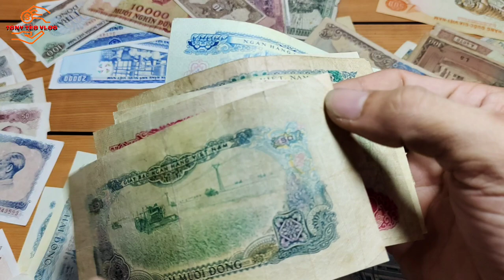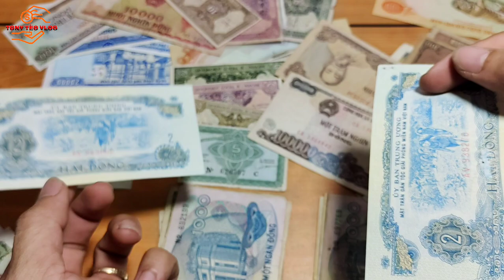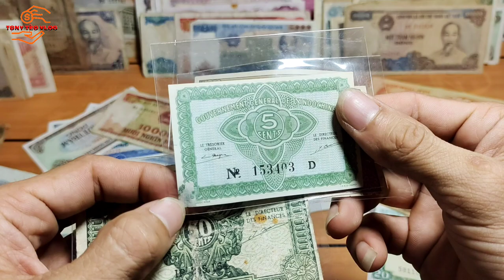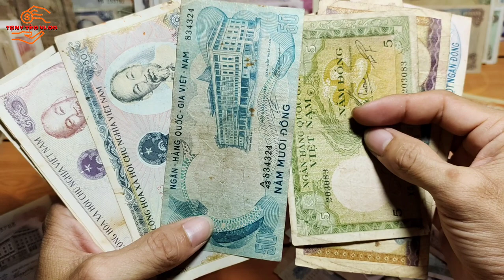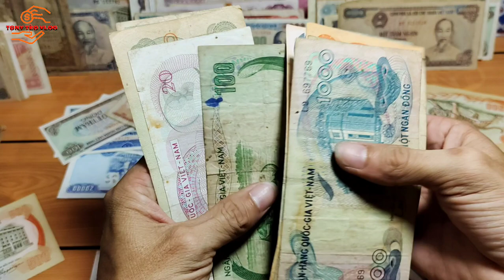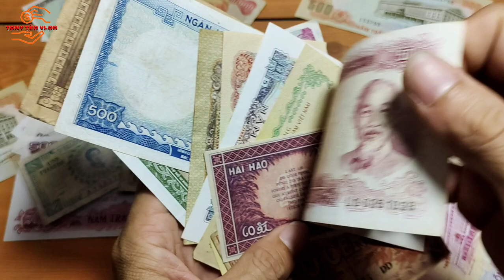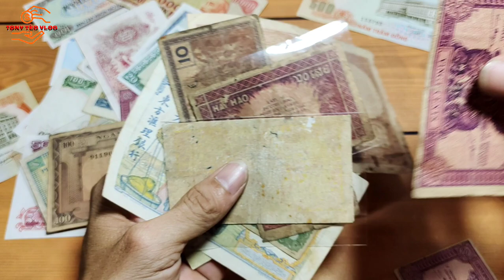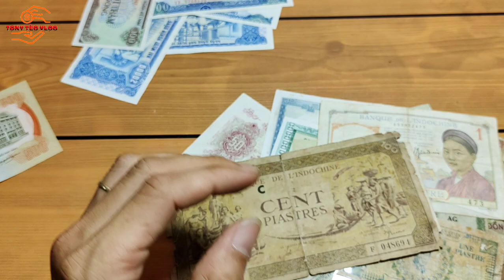Tiền xưa việt nam giá rẻ - tiền cổ việt nam | Tony Tèo vlog